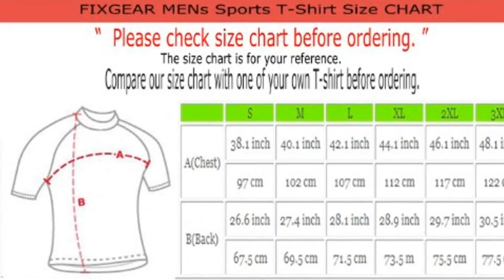Fixgear Wolf Printed Badminton Sports Tee Shirt For Men Black Top L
SPECIAL on Fixgear Wolf Printed Badminton Sports Tee Shirt For Men Black Top L, click here to get it on Fixgear Wolf Printed Badminton Sports Tee Shirt For Men Black Top L, click here to get it